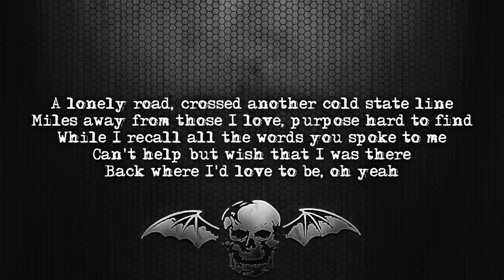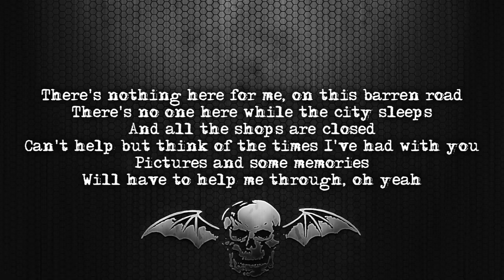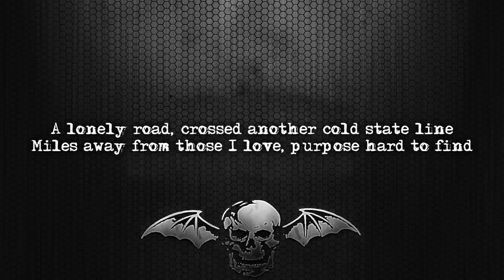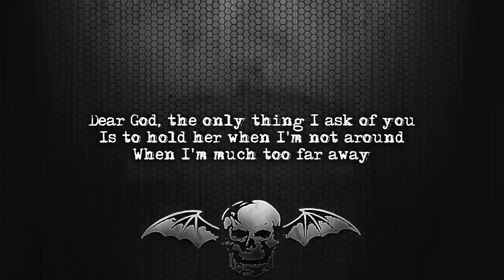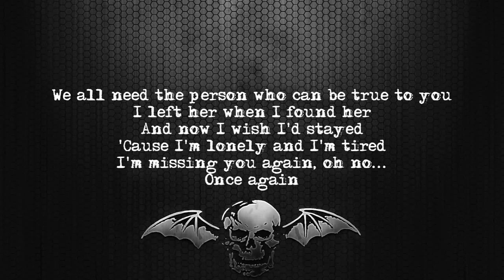Avenged Sevenfold - Dear God [Lyrics on screen] [Full HD]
Song: Dear God
Album: Avenged Sevenfold